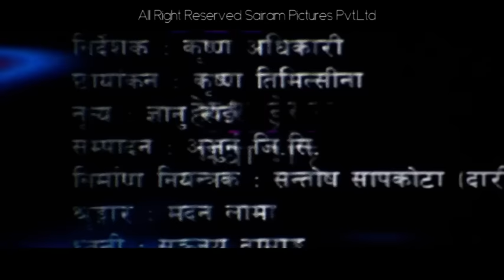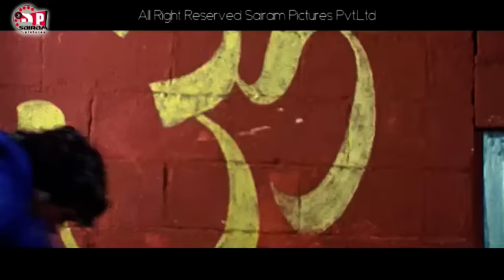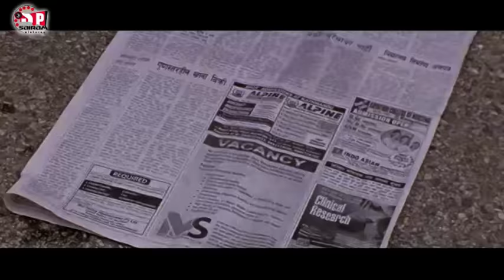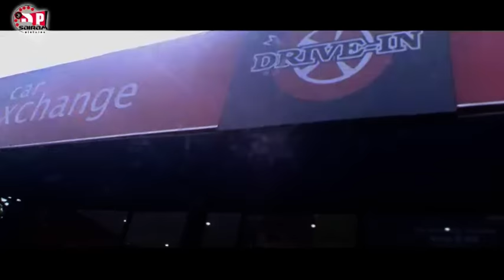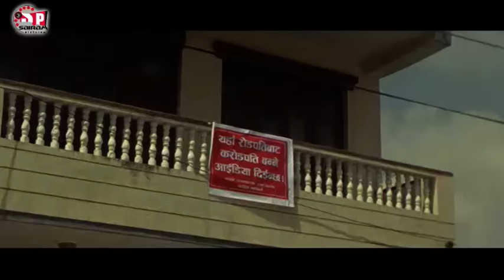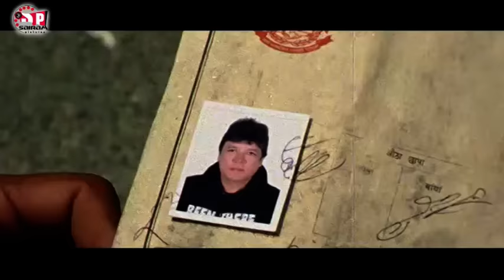Shreeman Shreemati (Nepali Movie) ft. Shree Krishna Shrestha & Sweta Khadka (Part 1)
Direction:Rishi Lamichhane
Producer:Munal Ghimire, Prakash Ghimire
Artists:Shree Krishna Shrestha – Late actor Shree Krishna one of the top actors in the Nepali film industry who had also been the producer of hit movies ‘Kaha Bhetiyela’ and ‘Kohinoor’ had died in 2014, a month after marrying actress Sweta khadka. Shree’s movie and his biography:

Note: Illegal uploading of this content is strictly prohibited